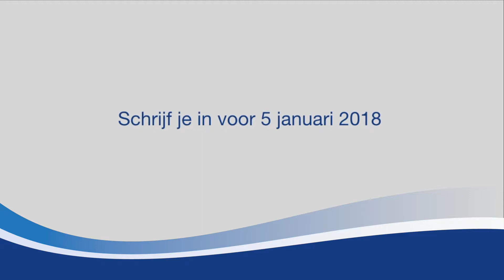Gespecialiseerde infomiddag Marine 10 jan 2018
Geïnteresseerd in een job bij de marine? Kom eens praten!

Kiezen voor de Marinecomponent is kiezen voor een beroep vol actie en afwisseling. Elk bemanningslid is specialist in zijn vak maar kan tegelijk ook andere functies uitvoeren.

Elke eerste woensdag van de maand kan je meer te weten komen over een bepaalde vacature en het leven en werk bij de marine in het algemeen. Om 14.00 uur stipt kan je in het Gespecialiseerd Informatiecentrum Marine in een ongedwongen sfeer een praatje maken met een specialist ter zake.

Je kan bij ons op een vrijblijvende en toegankelijke manier meer te weten te komen over bepaalde beroepen bij de marine.